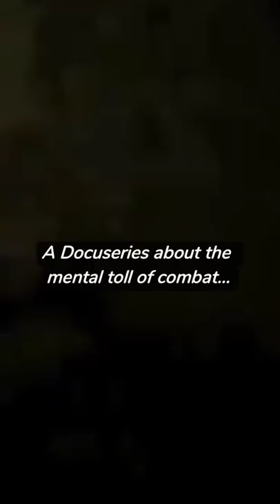Ask a question if you've never served in combat, answer a question if you did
The US Military spent 20 years at war & this docuseries is from the hearts of those who fought.

It's called “Let's Talk About the War.” (6 full episodes available)